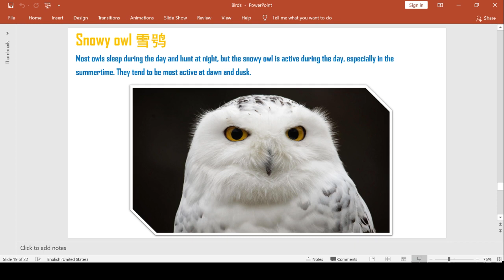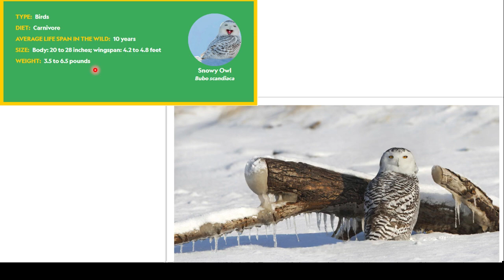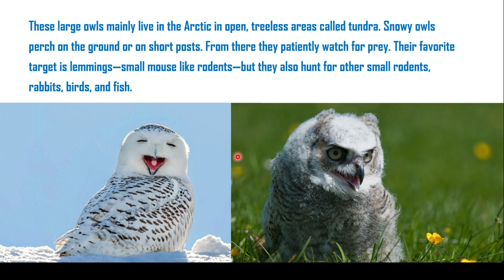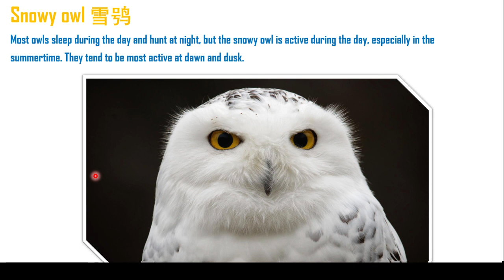认识鸟类6 Snowy owl 雪鸮 谢谢评论区关于granivore和carnivore的纠正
洗碗更多人开始阅读……健身……思考…